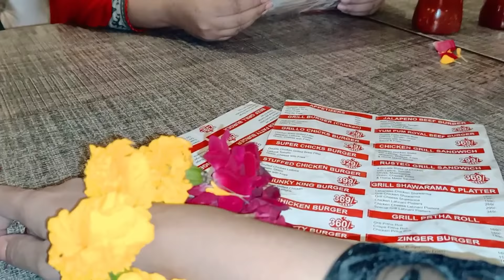My Birthday vlog🎂🎉 Surprise Kis nay dia| Husband Nay kia gift dia 🎁